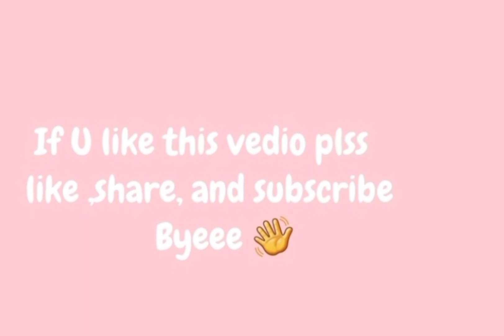Easy Blue Velvet Cake Without Oven|Blue Velvet Cake Recipe Malayalam|Resha's World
Hloo guysss
 Assalamualaikum

plss share this vedio maximum pls pls
thanku for watching
byee❤